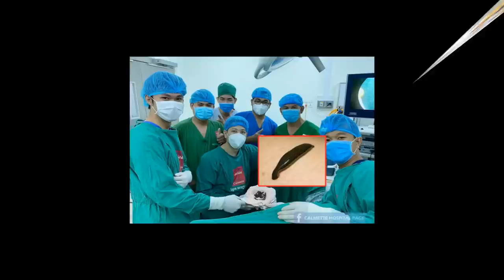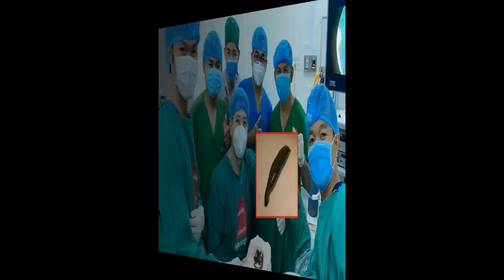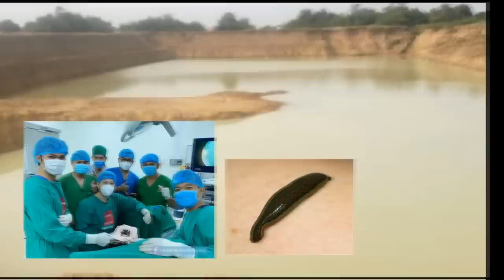ព្រឺសម្បុល! មុជទឹកស្រះមួយភ្លែតសោះ ស្រាប់តែឡើងមកវិញ នោមមកឈឺៗ ដល់ពេលទៅជួបពេទ្យពិនិត្យឃើញសុទ្ធតែសត្វ..